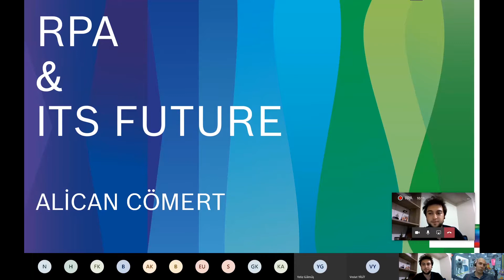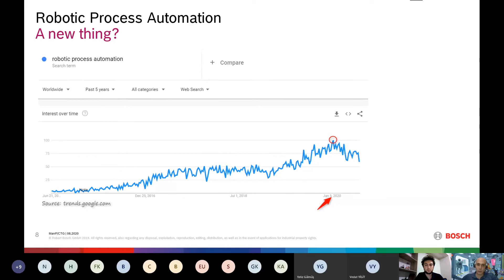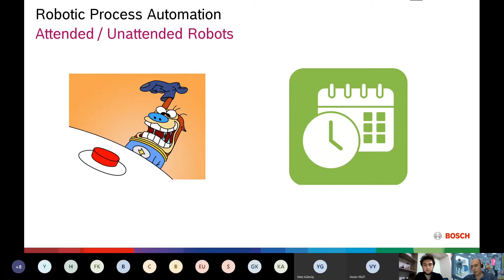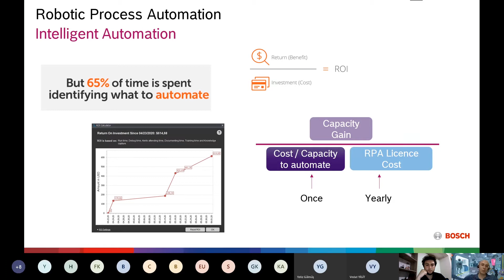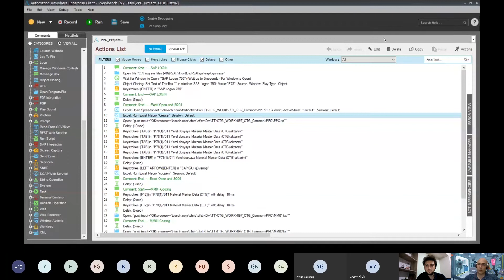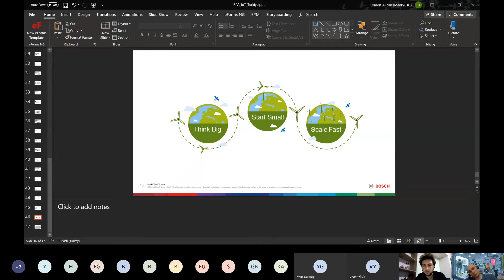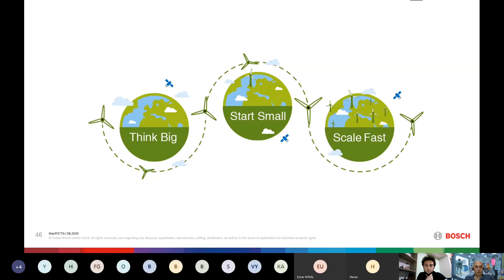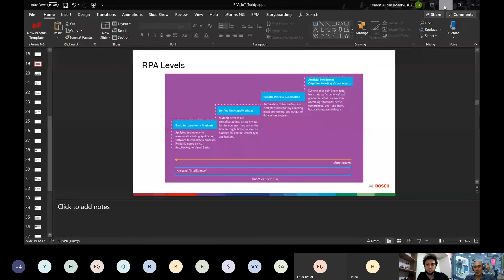Dijital Dünya #8 - Robotik Süreç Otomasyonu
Dijital dünya serimizin yeni bir bölümüyle daha sizlerleyiz. Sekizinci bölümde Alican Cömert(Bosch), Robotik Süreç Otomasyonu konusu ile bizimleydi.